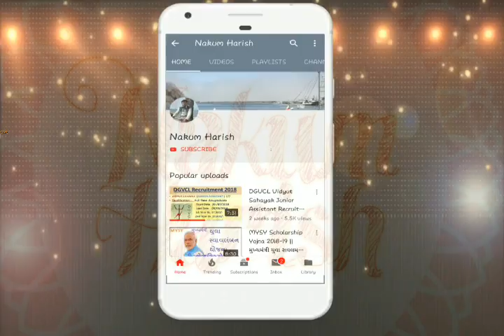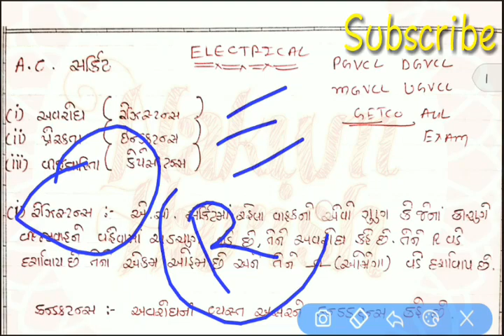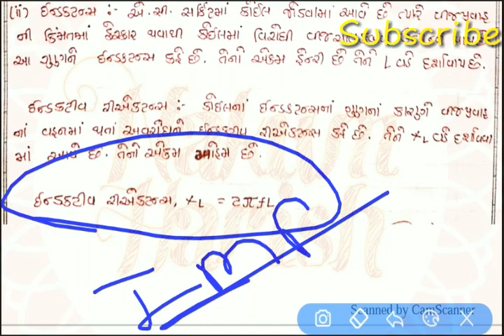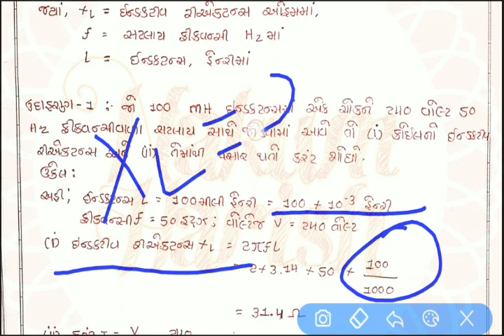Basic Fundamental of Resistance Inductance Capacitance in Gujrati || Most imp Electrical MCQ